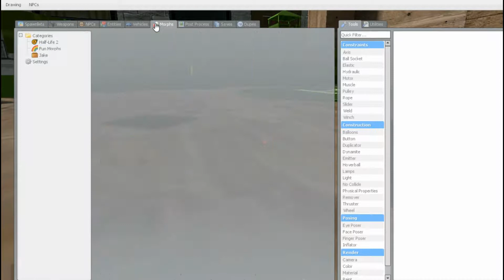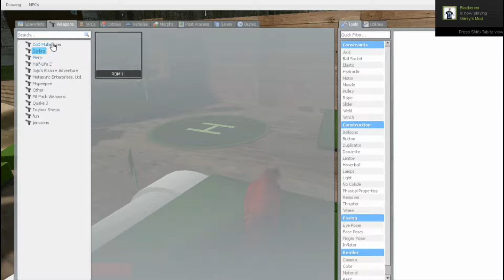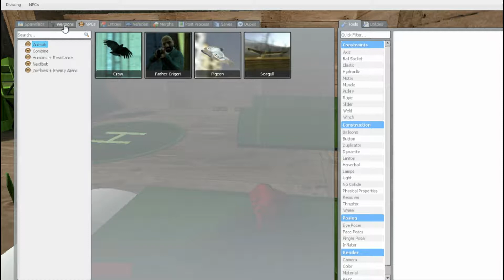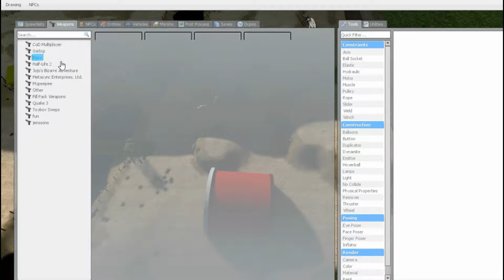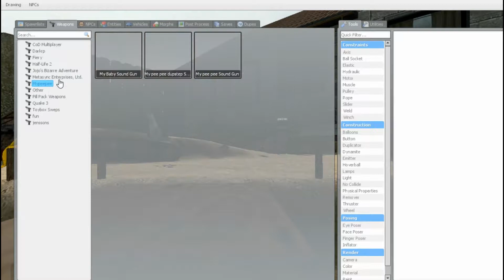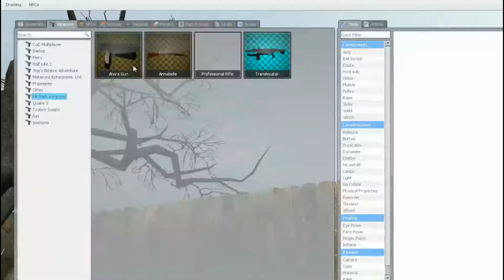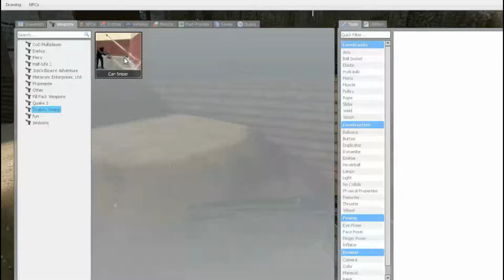RAINBOW IS NOW BIRB (GMOD RANDOM MOMENTS)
random moments with friends in garys mod.

IF FOR SOME REASON YOU DECIDE TO CHECK OUT SOME OF MY RANDOM ART YOU CAN FIND THAT

NEW DESIGNS WILL BE MADE ATLEAST ONCE A MONTH. FOLLOW ME ON THAT SITE AS WELL TO KEEP UP WITH MY LATEST DESIGNS.